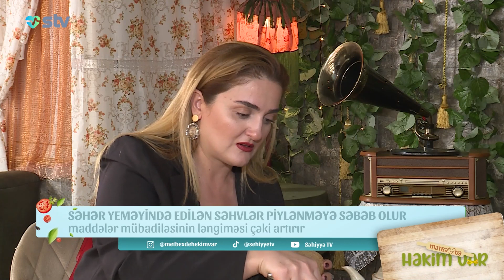Maddələr mübadiləsinin ləngiməsi çəki artırır - Mətbəxdə Həkim Var (21.10.2022)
Maddələr mübadiləsinin ləngiməsi çəki artırır - Mətbəxdə Həkim Var